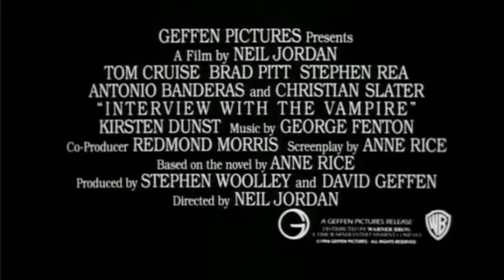INTERVIEW WITH THE VAMPIRE TRAILER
(1994) Amazing movie